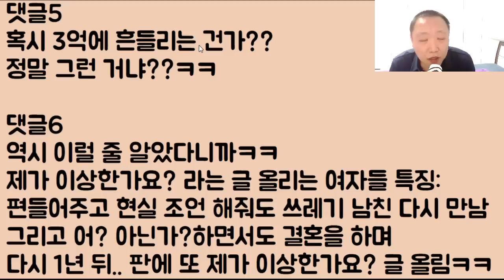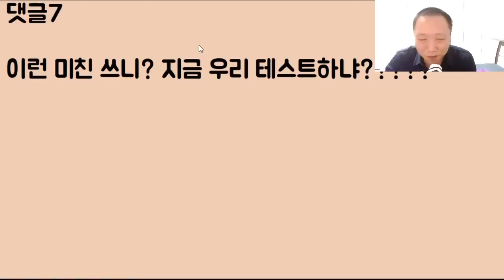[사연 맛집ㅎㅎ] 자기 부모님들 망했다며 내 마음을 시험한.. 남친 혼자 처웃으며 합격! 통과! ㅇㅈㄹ.. 하.. 이 새끼 완전 재수 없네? 너 탈락!!!